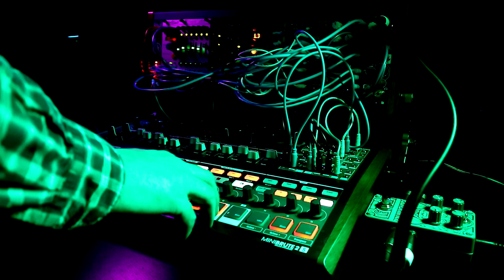Jamuary2021- Day 7 - Arturia Minibrute 2S and Modular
Well, I had to break my streak. Last night I started working on something far too late and when I was far too tired and I could just hear the burn-out calling to me, so I took my own advice from last year and gave myself the night off so that I could come back and actually have fun.

So I'm back and I'm having fun with this one! I think I'll stick with modular tomorrow as well to continue the theme.

- Pretty much everything is being sequenced by Pam's, except for the Minibrute itself.
- Stages (running qiemem’s alternative firmware) is modulating a bunch of stuff in random mode.
- Kick is one side of the ADDAC604 being pinged in bandpass mode, going though the middle channel of Teri Ruina
- First bass you hear is nRings in FM mode.
- The woody percussion is the other side of ADDAC604 being pinged again.
- The "hats" is just the noise from the Minibrute through its utility VCA.
- Both the woody thing and the hats are going into one ADDAC805 acting and a crossfader and then straight into the other one to pan it around.
- The chords thing is beehive (plaits) in chord mode. The output is multed off into the two remaining channels of Terci Ruina and then on to the two channels of the Takaab 2LPG and finally through Disting's Dual Reverb.
- Minibrute 2S is mostly just doing its own thing. VCO 2 has a separate pitch sequence which I bring in over the top of the bass part.
- Everything is piped into Polara on a Room setting
- Yes I do need a Mutes module for this kind of jam.